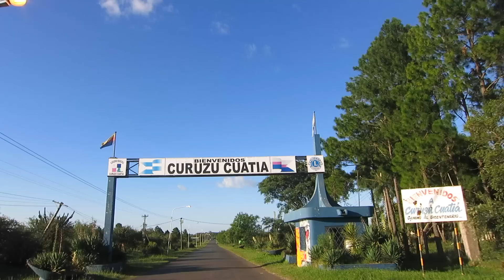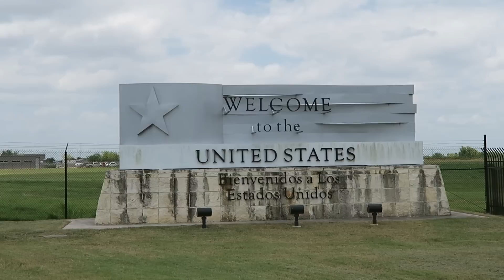CONTADORES DE HISTÓRIAS * ESPECIAL 200 EPISÓDIOS - T.3/EP.200